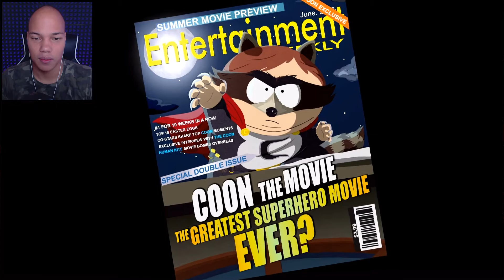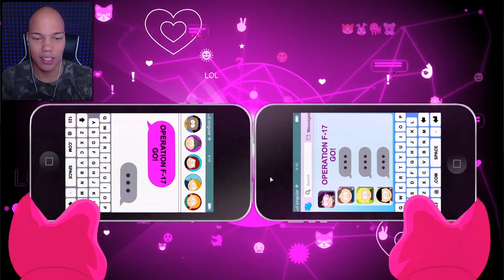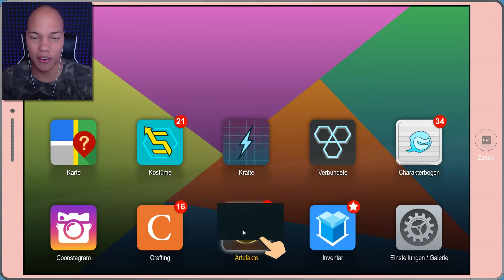KREBSMENSCHEN! | South Park: Die rektakuläre Zerreißprobe #23 | Ryan Cole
Let's Play South Park The Fractured But Whole / Die rektakuläre Zerreißprobe [German/Deutsch] #23

Über eine Bewertung und/oder ein kostenloses Abo würde ich mich freuen! :)